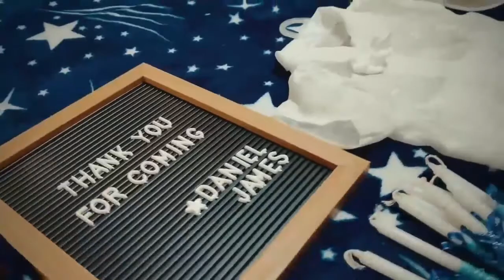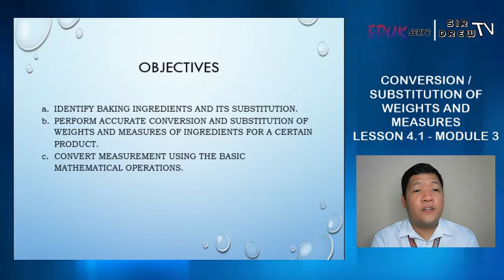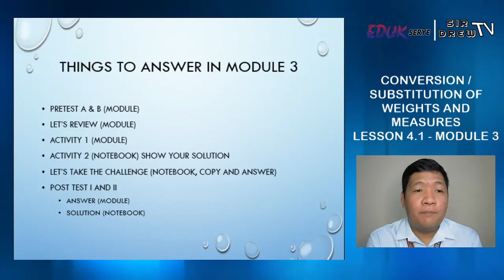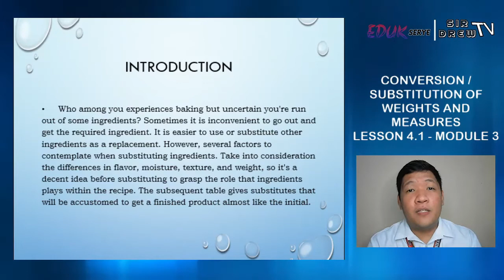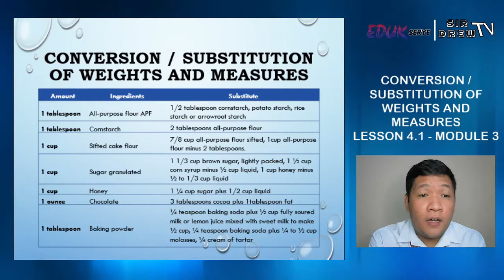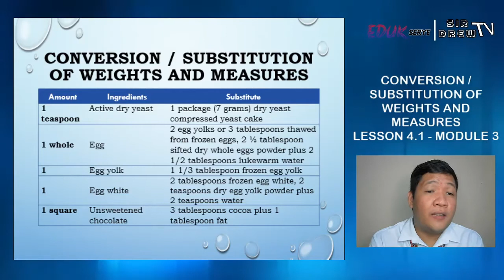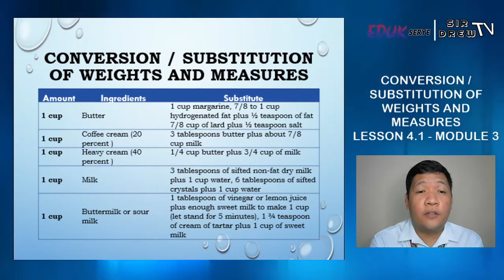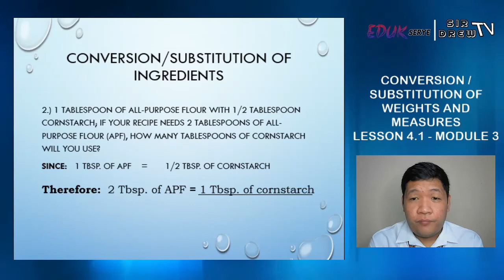Lesson 4.1 - Module 3 Conversion / Substitution of Weigths and Measures